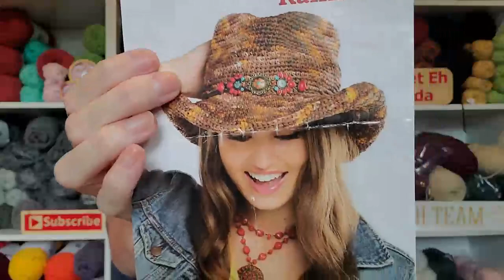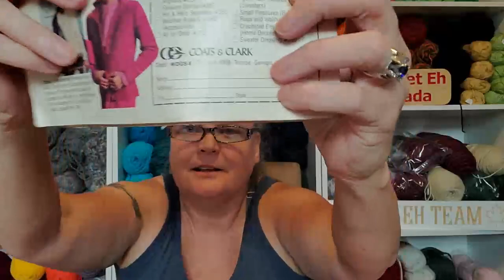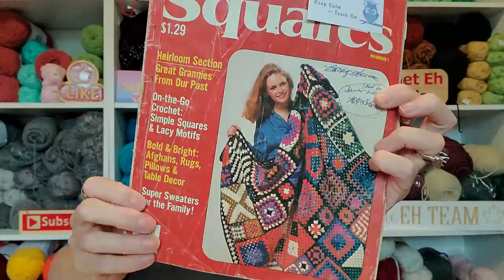Massive Happy Mail From Mrs.Hootyhootenin...with Lots Of Tears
Sandy Clark
                                           Nanaimo, BC
                                              V9R 6X6